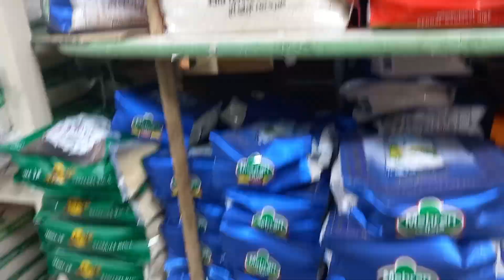Vlog tkw arab!!seperti inilah pasar diarab saudi semua tutup disaat Adzan